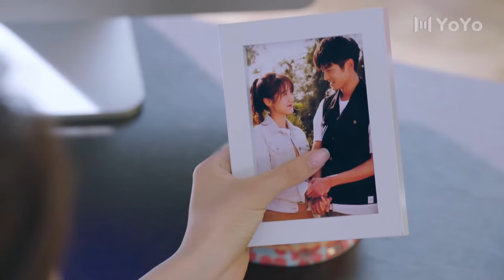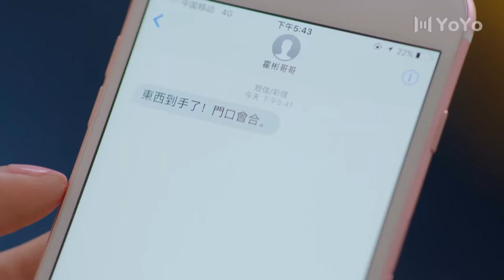[Eng-Sub] As Beautiful Like You EP31| Everybody Loves Me| Chinese drama| Zhao Lusi, Tong Mengshi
►Drama Name：As Beautiful Like You
►Episode：33
►Genres: Romance, Business, Comedy, Youth
►Synopsis: